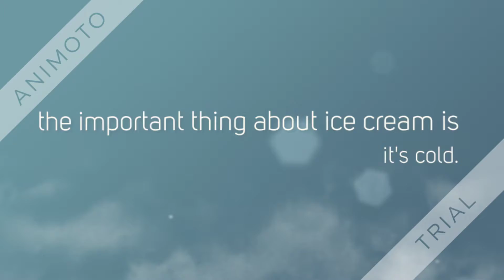Ice cream By Krisha S.